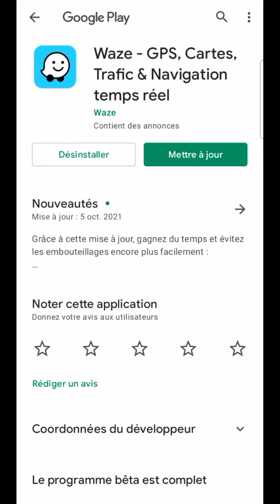MISE A JOUR Waze, mettre à jour l'application WAZE et TELECHARGER DERNIERE Version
Mise à jour Waze, mettre à jour de l'application WAZE et télécharger la dernière Version.